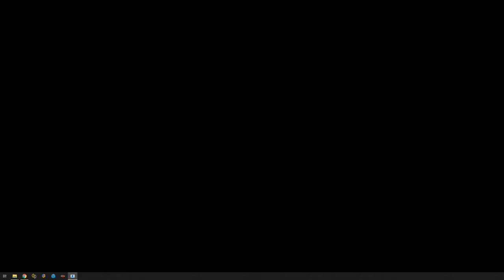Best Of Collections for CORE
Pulls the top 25ish games into custom collections for each system.
So when you have a full set of hundreds of NES games, you can still easy access the top 25.
Same goes for all systems.
Add or remove whatever you like.